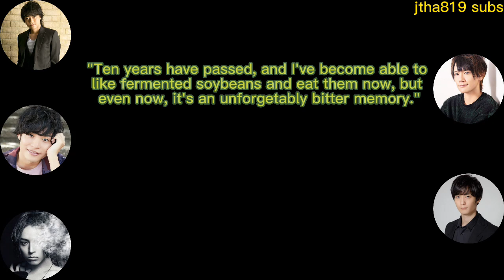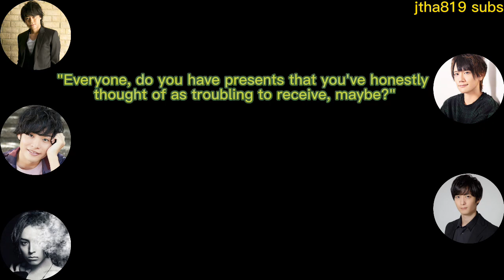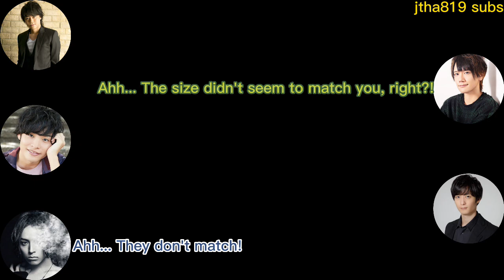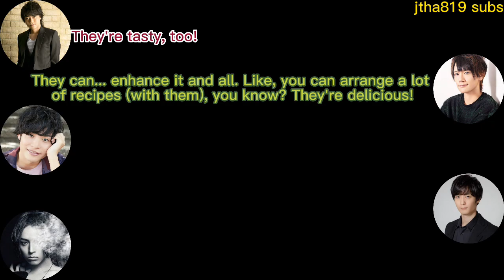(ENG SUB) Namikawa Daisuke, KENN, Okamoto Nobuhiko, Umehara Yuichiro, & Aoi Shouta - troubling gifts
Hopefully, this makes you happy, @srishtimayal7484!

Seiyuu featured in this video (name in kanji - color used when speaking alone):
Namikawa Daisuke (浪川大輔 - crimson)
KENN (yellow-green)
Okamoto Nobuhiko (岡本信彦 - red)
Umehara Yuichiro (梅原裕一郎 - black)
Aoi Shouta (蒼井翔太 - navy)